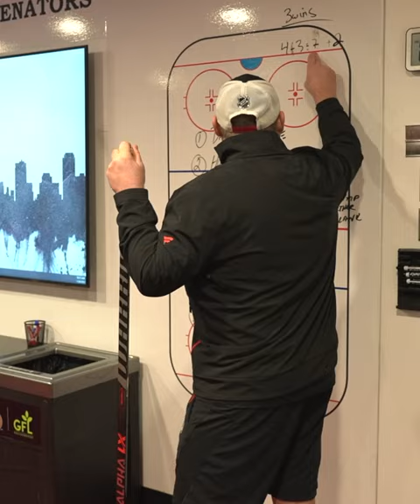Claude Giroux NHL First Star of the Week ⭐️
Go inside the locker room to watch the moment Claude Giroux found out he was named the NHL First Star of the Week! ⭐️